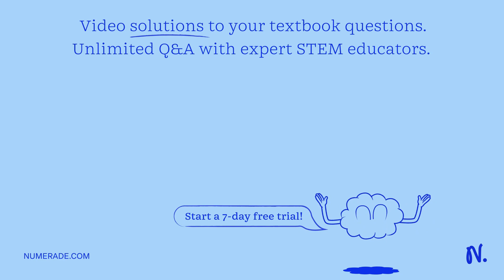Draw a flowchart/concept map that illustrates the mechanism whereby the faulty CF gene causes the p…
Draw a flowchart/concept map that illustrates the mechanism whereby the faulty CF gene causes the production of thick mucus with less water in it than normal.